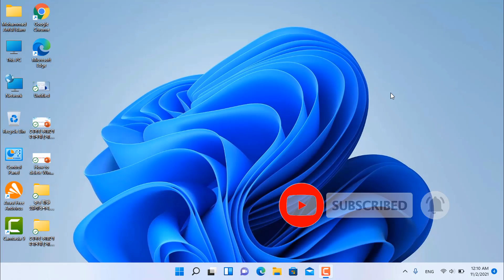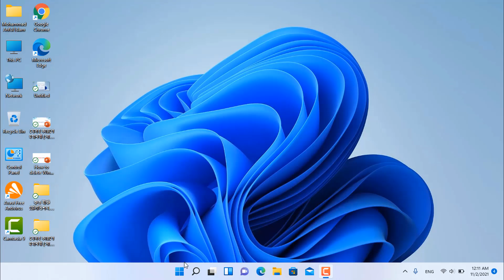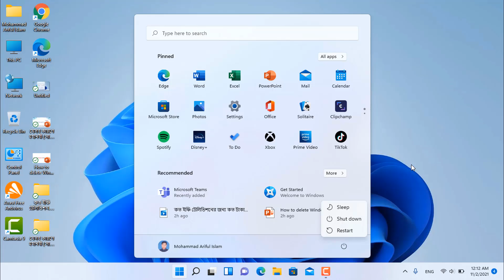Windows 11 এর Sleep, Shut down, Restart অপশনগুলো কোথায় পাবো ?